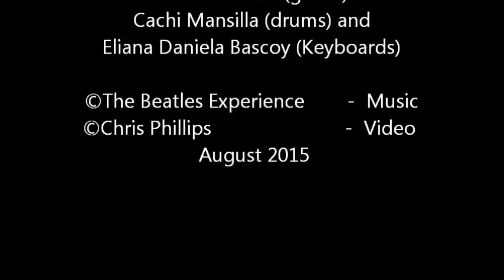The Beatles Experience From Argentina, at the Liverpool Beatles Festival 2015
One of My friends, Eli, was playing in the band from Argentina, called the Beatles Experience.  And it was very well recieved at the Adelphi Hotel on Sept 30th as part of the week long Beatles Festival in Liverpool.